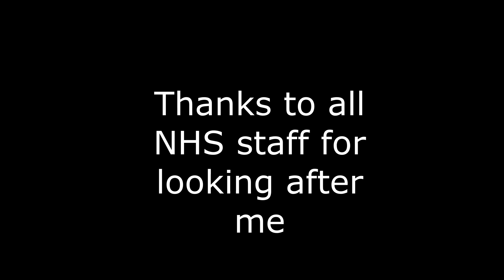Knee Aspiration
How to get water out of your knee (not pleasant)